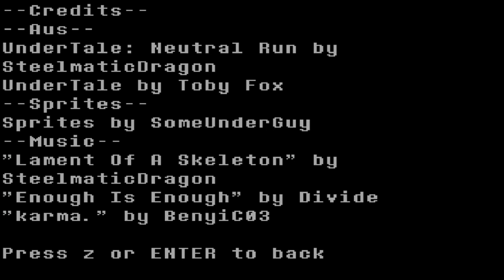UnderTale:Neutral Run Remake New Update!! - Undertale Fangame